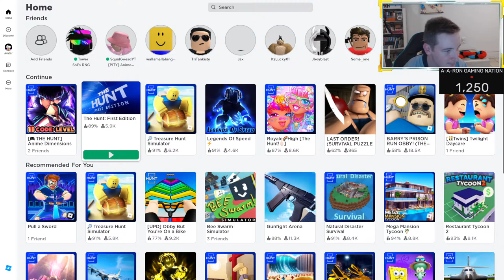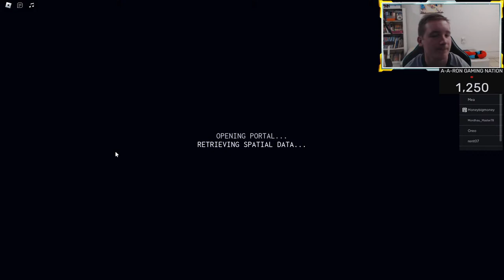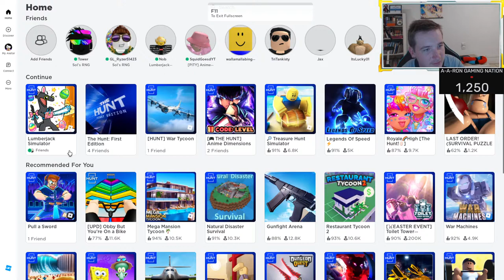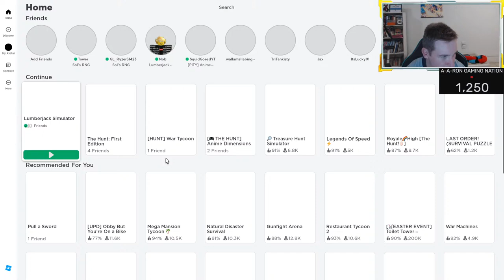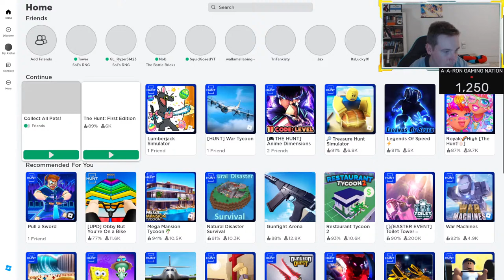The HUNT Day 5! Live, Come And Join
Join The Group Or SlenderMan Will Haunt You Until You Do!?!